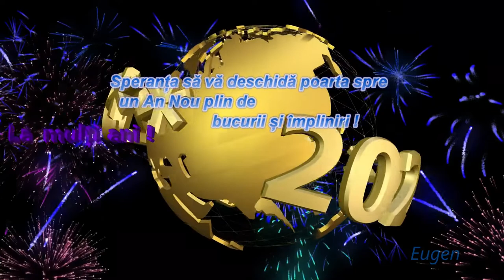Speranța de sărbători 2019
urare